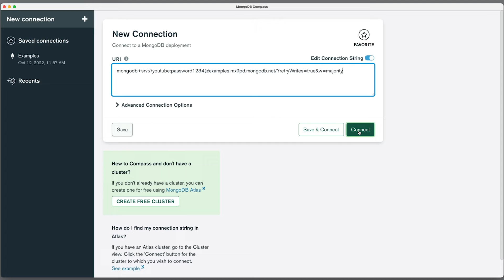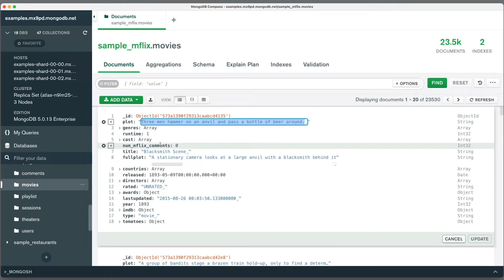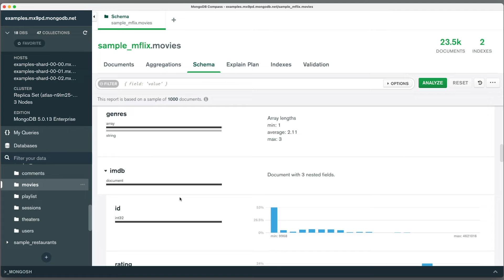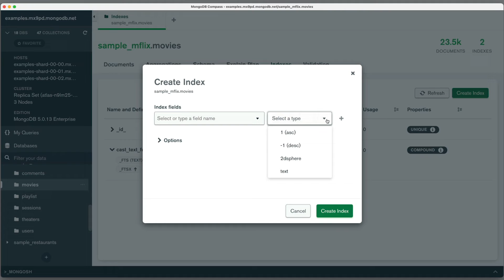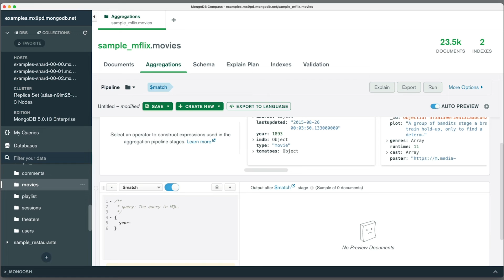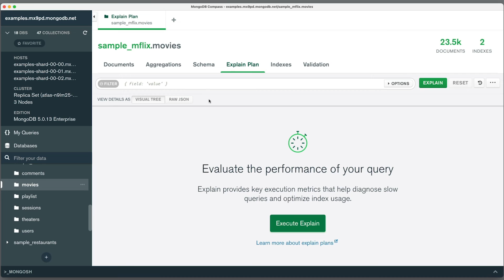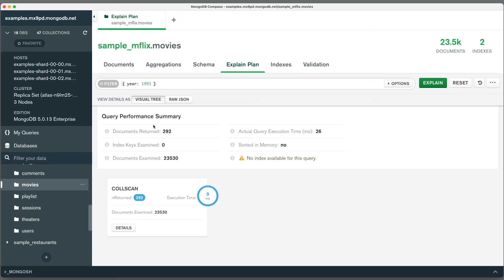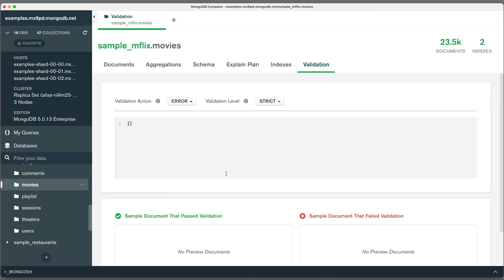An Introduction to MongoDB Compass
Need to interact with MongoDB, but are looking for a graphical user interface (GUI)? Check out MongoDB Compass!

In this video, Nic Raboy demonstrates some of the things you can do with Compass such as build complex aggregation pipelines, analyze your schemas, and interact with your data.

⏱️ Timestamps ⏱️
00:00 - Intro
00:19 - Connecting to MongoDB
00:56 - Navigating Databases and Collections
01:37 - Working with Document Data
02:14 - Analyzing the Document Schema for a Collection
04:20 - Database Indexes
05:11 - The Interactive MongoDB Aggregation Pipeline Builder
07:10 - Analyzing Performance with an Explain Plan
08:12 - Document Validation Rules
08:51 - MongoDB Shell